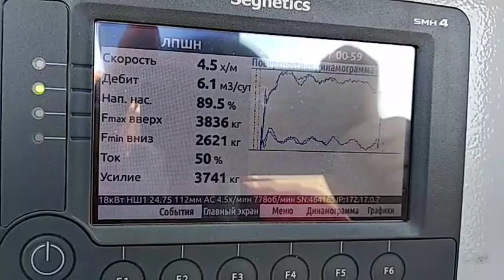Работа ЛПШН на скважине.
Видео снято на одной из скважин Роснефти в Краснодарском крае. На видео главный экран системы управления линейным приводом штангового насоса (ЛПШН). Видно как строится динамограмма а так-же расчёт нагрузок и заполнения насоса на основе математической модели скважины.